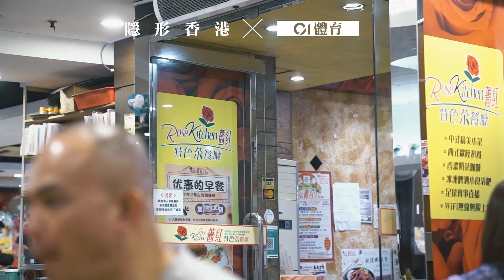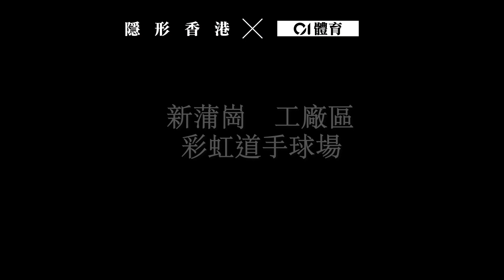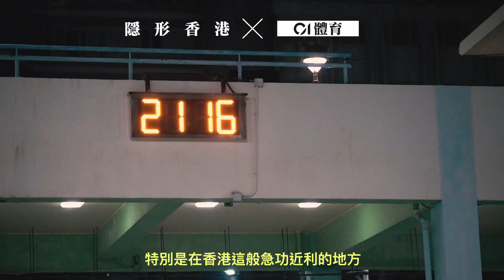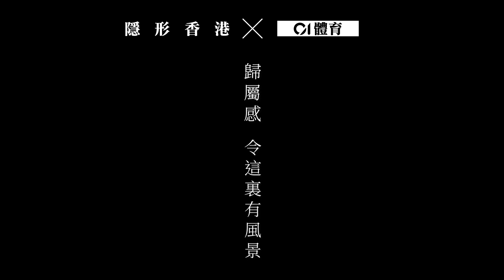香港製造｜在你想像不到的隱形角落默默耕耘 他和她都是香港隊｜01體育｜隱形香港｜香港隊｜茶餐廳｜籃球｜裁判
香港隊，切切實實的「香港製造」。

哪怕你認不出他們的面孔、記不起他們的名字，但在「隱形」的香港角落，他和她依然每天默默地努力着。他們不知道堅持到盡頭是怎麼一回事，但至少，盛載青春汗水的此處，就是從香港邁向世界的原點。

852，在他們心中，是一份無可動搖的信念。